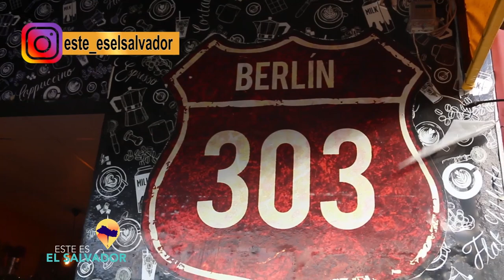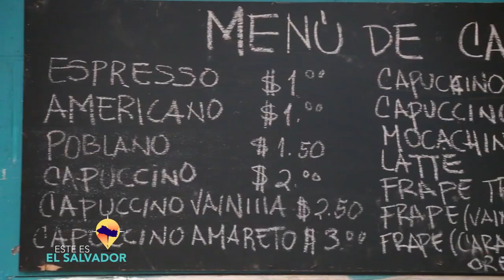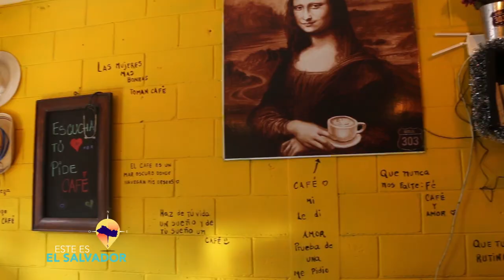ESTE ES EL SALVADOR- CAFE 303 BERLIN